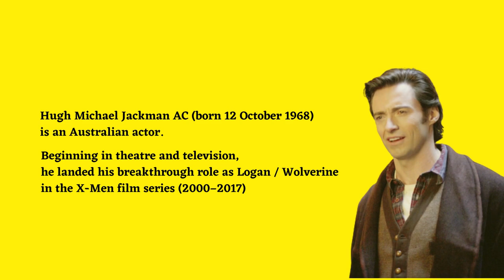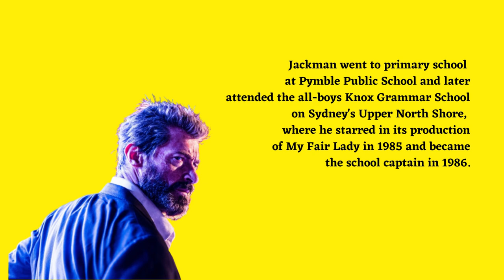(THEN AND NOW) Hugh Jackman - Wolverine - Actor Transformation